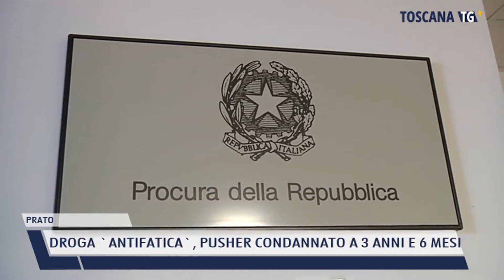2022-02-16 PRATO - DROGA 'ANTIFATICA', PUSHER CONDANNATO A 3 ANNI E 6 MESI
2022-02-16 PRATO - DROGA 'ANTIFATICA', PUSHER CONDANNATO A 3 ANNI E 6 MESI